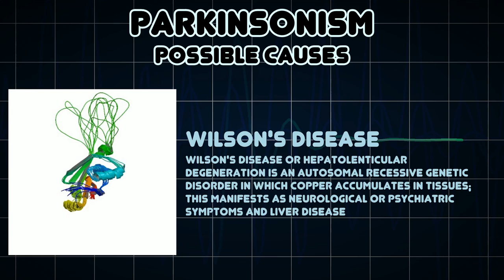Parkinsonism (Medical Symptom)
Possible causes of Parkinsonism (Medical Symptom)

Parkinsonism is a neurological syndrome characterized by tremor, bradykinesia, rigidity, and postural instability